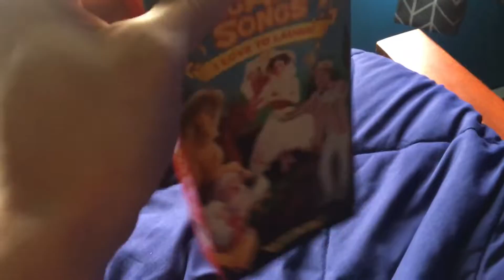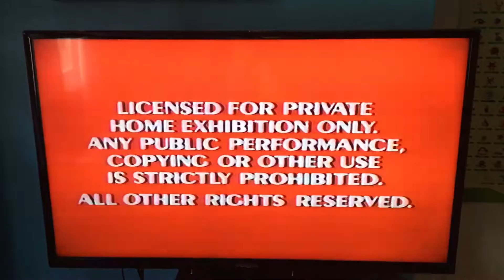Opening to Disney's Sing Along Songs I Love to Laugh 1990 VHS.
This video is made for people of all ages (kids and adults).

Here is the order of the VHS:
1. Red FBI Warning Screen
2. 1986 Walt Disney Home Video Logo
3. I Love to Laugh Title Card
4. Intro